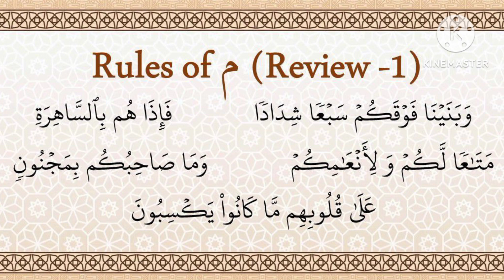RULES OF MEEM (REVIEW - 1)